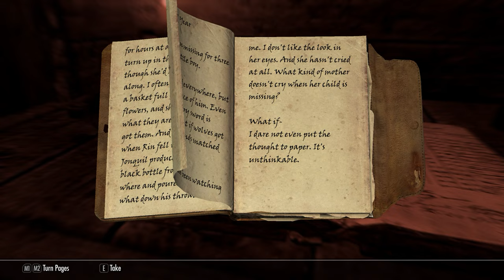Dangerous Travels - THE ELDER SCROLLS V: SKYRIM - Special & Anniversary Edition - Let's Play 03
Skyrim SE (Special Edition- a 2016 Remaster) with the AE (Anniversary Edition) update has been finally modded manually with a working build.

I'm using many mods including the ported Oldrim mod "Familiar Faces", a mod which let's you import your old characters or any new characters that you create as party members in your current playthrough, they can also be set to NPC's or enemies. There is a limit of 12 characters that you can import to the same game at once.

In this video I'm starting a Let's Play as Brunnhilda, the female Nord - starting in the main city of the Stormcloaks (Nord loyalists) with the backstory of a Stormcloak loyalist. I will activate the other 11 heroes created in the other video, and then try to locate each one of them, after which I had an issue where I couldn't bring up the dialogue for the Elves nor the Khajit - I managed to solve this and then I started to play.

I'm using the Survival Mode which means the character will get cold, needs to eat food, needs to sleep and so on. I don't think it affects allies, but it does affect the playable character.

There is a darkskin-bug in this video and in a few after this before i found a mod that fixed the issue. The issue turns parts of the face or the entire face grey when characters use their magic.. It needed a mod to be fixed, and was caused by the new custom heads and faces not being the exact files that the game wanted to load, but the mod somehow fixed this issue. A mod I'm not using until later.

I'm playing until the party is safe in another town/city.

The video is at 2 hours, 25 minutes and isn't everything that I had recorded yesterday.  I have at least 2 hours more recorded from the same day as the first video as I played for about 8 hours.